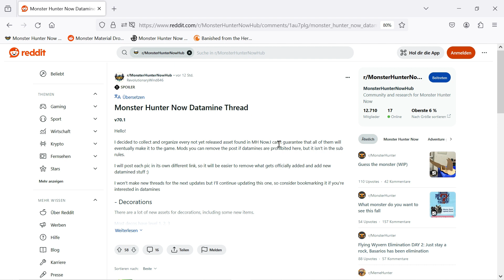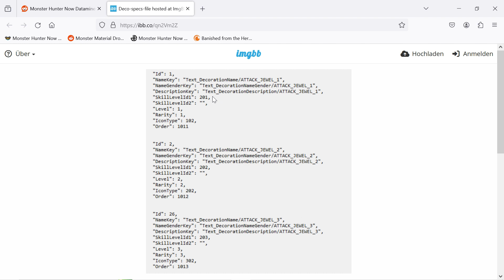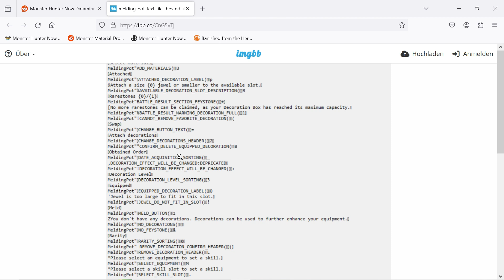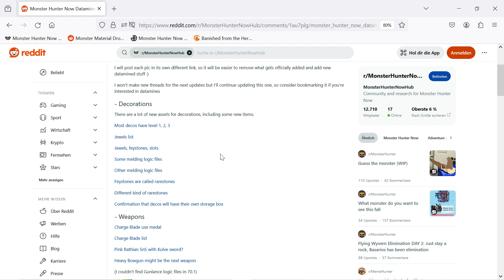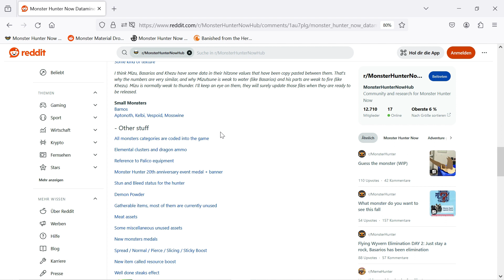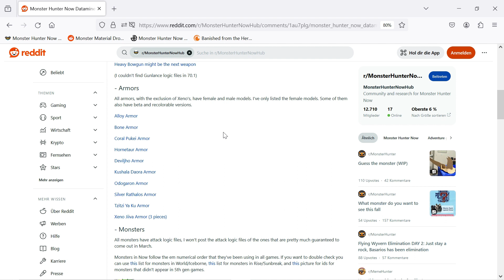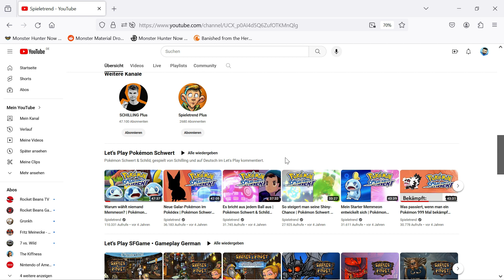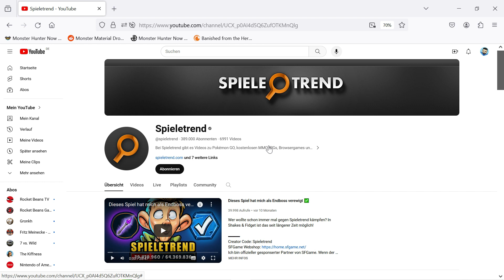Neue Leaks (Jewels Melding, neue Monster) + Spiele ich noch? Monster Hunter Now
Part 47; Aktuelle Lagebesprechung